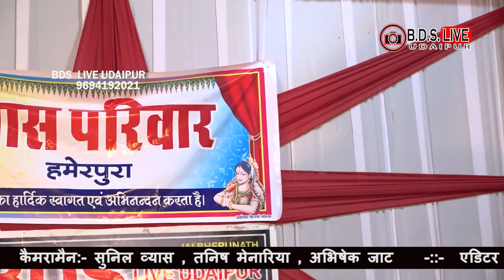चाल चाल मारी नानी बाई कलश बधावो रे विरो थारो आयो || gopal_dash || BDS_live || Hmerpura Live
singer:- gopal dash

rajasthani bhajan